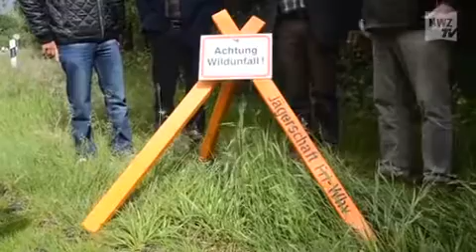Dreibeine zum Schutz vor Wildunfällen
Schortens, 23. Juni 2015: 244 Rehe fielen 2014 dem Straßenverkehr in Friesland zum Opfer. Die Dreibeine aus Holz sollen Autofahrer an Kreis- und Landesstraßen auf die Gefahren des Wildwechsels aufmerksam machen.